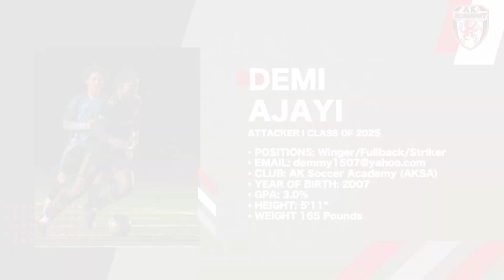Demmy Ajayi 2024 Soccer Highlights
AK SOCCER ACADEMY